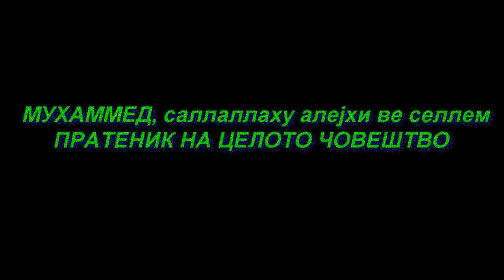Мухаммед, а.с., БОЖЈИ ПРАТЕНИК НА ЦЕЛОТО ЧОВЕШТВО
Дерс пред џума